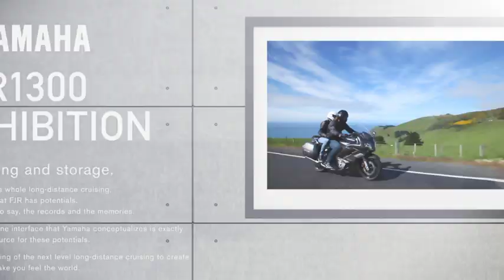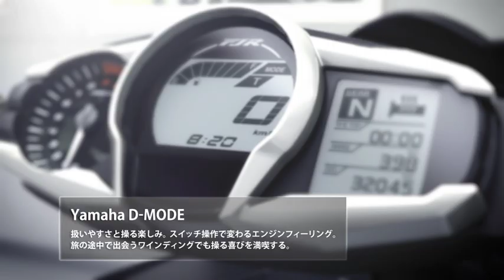FJR1300A MOVIE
YAMAHA FJR1300A / ASスペシャルサイト